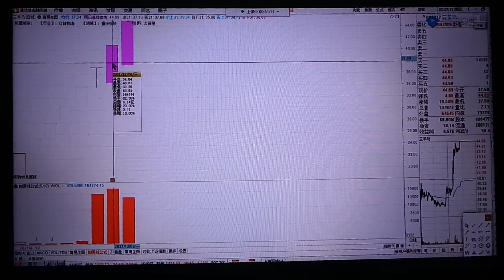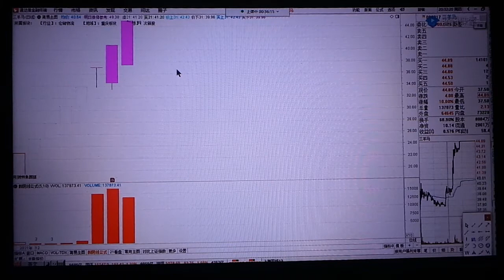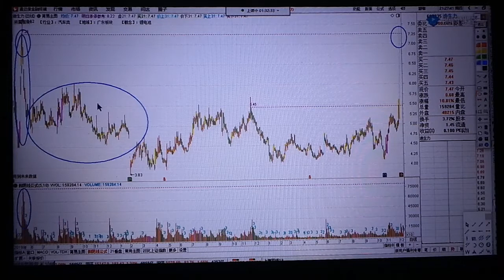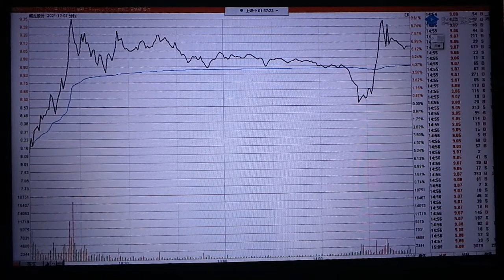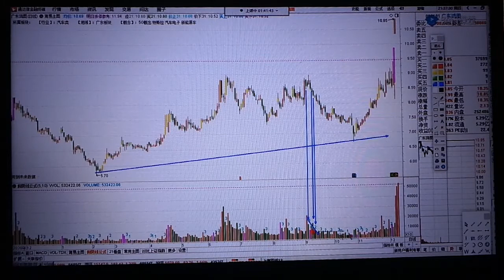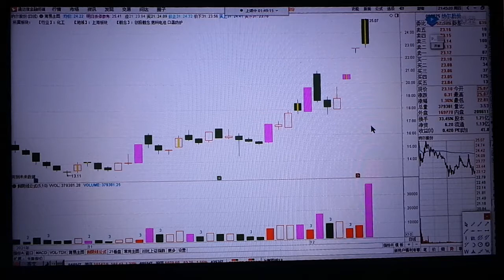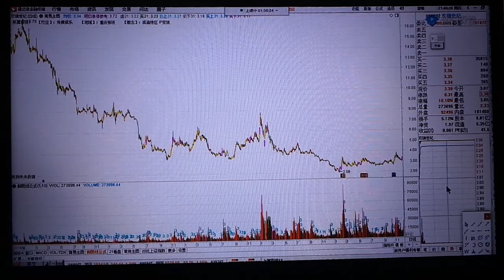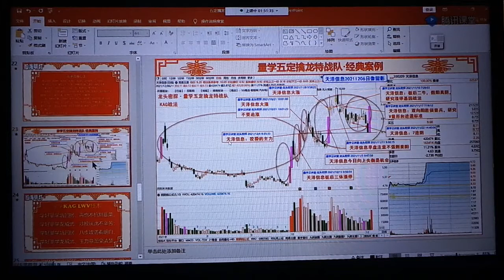量学龙头密探第31期之12 09盘后寻宝